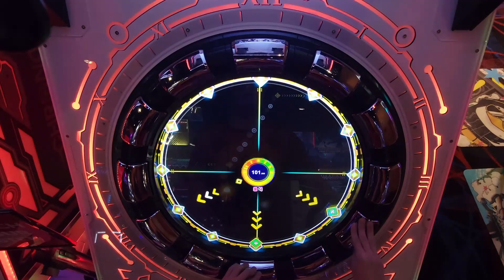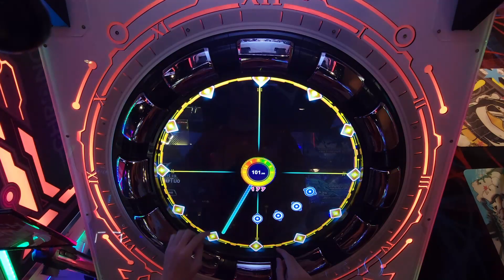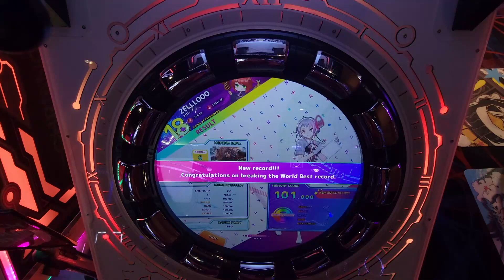ZELLLOOO - Omega Ax Normal 101.000 (PC)